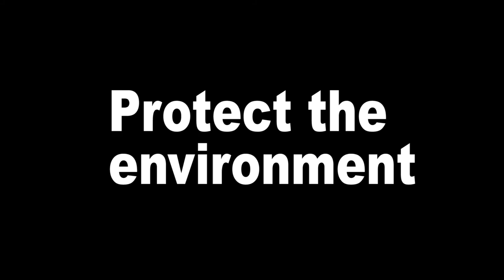A Block Climate Change PSA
A Block TV Production